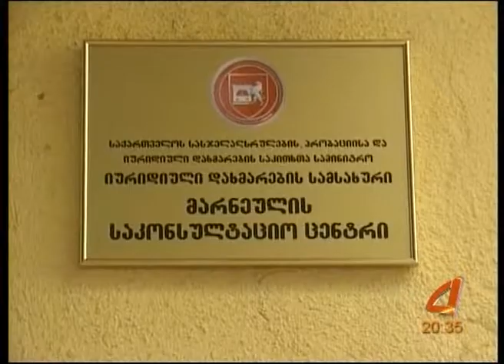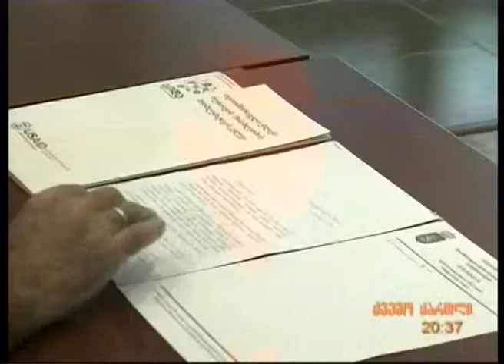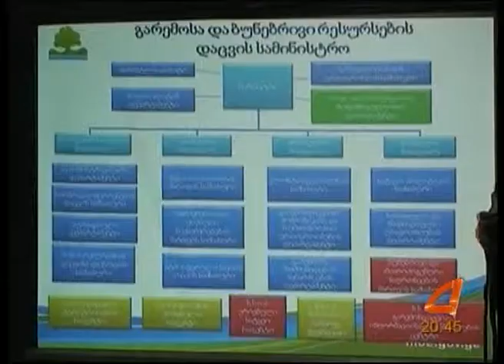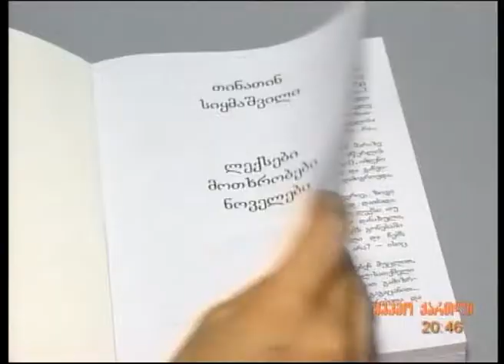ქვემო ქართლი tv 16.05.2013